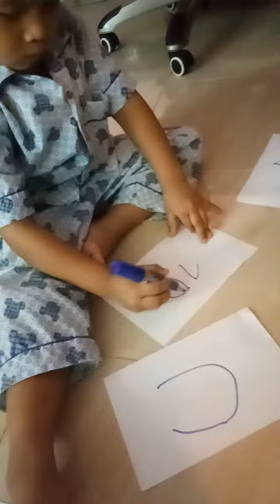My smart tutee 4 y.o. thai kid